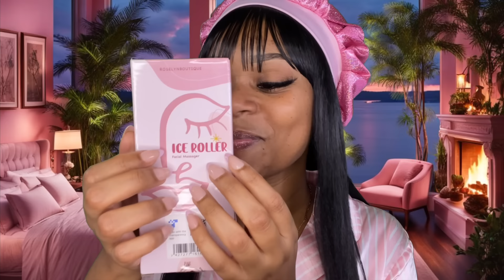ASMR |💓Girl Who Is Secretly OBSESSED With You Pampers You At Sleepover | Skincare +Hairplay | 2 POVs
Welcome to our safe space, Lovelies, Barbies and Besties! 💓

In this whispered ASMR roleplay video, your friend is secretly OBSESSED with you as she pampers you, does your skincare, hair care and plays with your hair at the sleepover while on vacation. There will be lots of personal attention, skin/hair treatment and hair playing. Sit back, relax and enjoy. 💓🌴😴

This video is for your relaxation and tingly enjoyment.
I hope that you all are well and safe! 😃💓

Items used in this video (if you would like to purchase for yourself):
Satin Bonnet for Women Silk...

Freeman Cleansing Pomegranate...

Heart Earrings for Women Pink...

Nano Facial Steamer Mist Spray...

ReFa HEART BRUSH ROSE GOLD |...

Ekouaer Silk Pajamas Womens Short...

Uloveido Pretty Cute Pink Cat...

WLLHYF 6 PCS Eyebrow Tweezer Set...

PEAUAMIE Under Eye Patchs (30...

MR.R 11oz Sublimation Blank...

anezus 11 Pcs DIY Facial mask...

OGX Renewing + Argan Oil of...

iPhone 7 Plus/8 Plus Case Name...

ASMR (autonomous sensory meridian response) is a relaxing, often sedative sensation that begins on the scalp and moves down the body. Also known as "brain massage," it's triggered by placid sights and sounds such as whispers, accents, and crackles. It is meant to relax people.